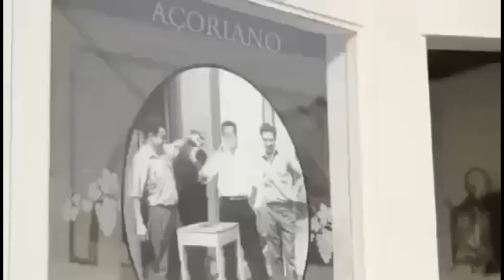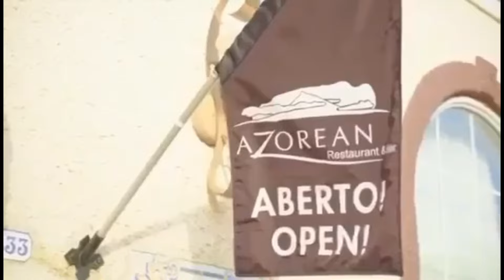Picadinho de Carne de Novilho com Cebola e Alho …Receita Simples Rápida e Deliciosa